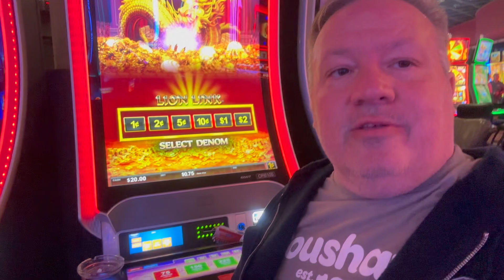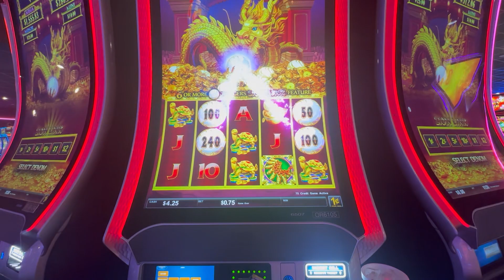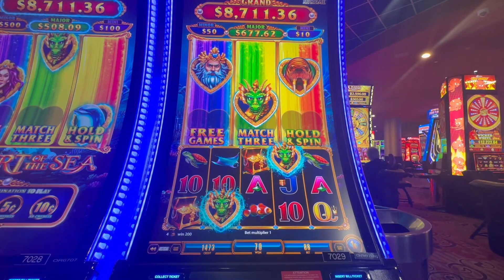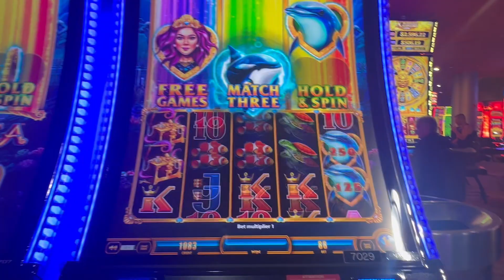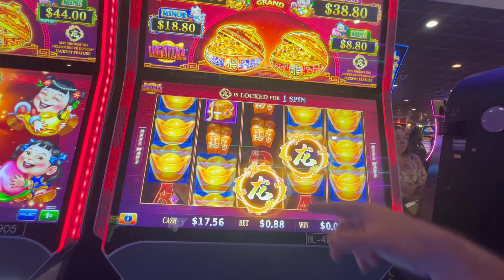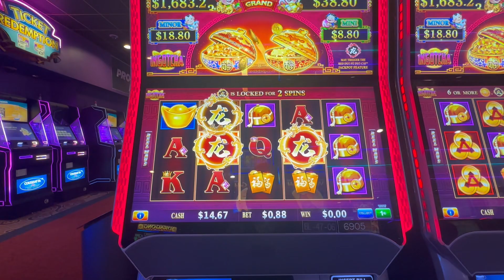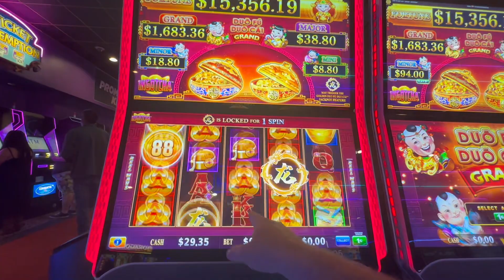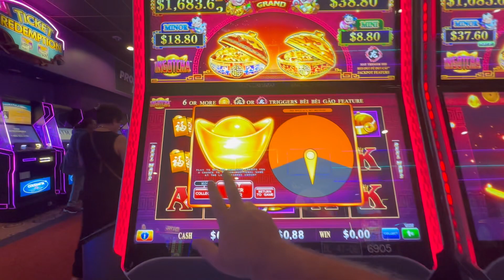What Did I Do To Deserve This at Coushatta Casino Resort???!!!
This is the Lion Link: Wealth of the Dragon, Triple Supreme Extreme: Heart of the Sea and Duo Fu Duo Cai Grand: Ingotcha Slot Machines at Coushatta Casino Resort in Kinder, LA.